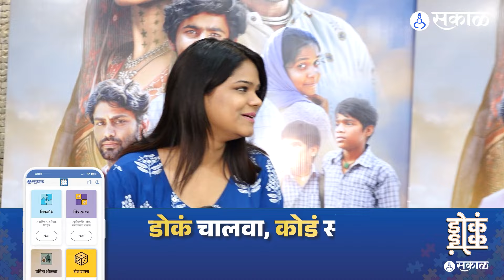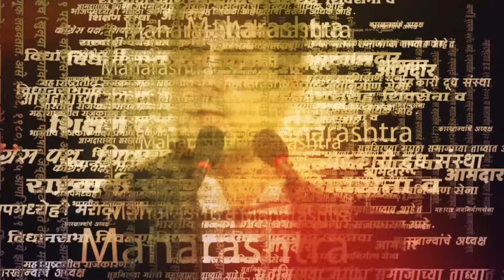Sharib Hashmi interview : लेखक ते अभिनेता बनण्याचा प्रवास | Malhar film | Entertainment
मल्हार या आगामी चित्रपटात द फॅमिली मॅन फेम शारीब हाशमी महत्त्वाच्या भूमिकेत झळकणार आहे, या निमित्ताने दिलखुलास गप्पा